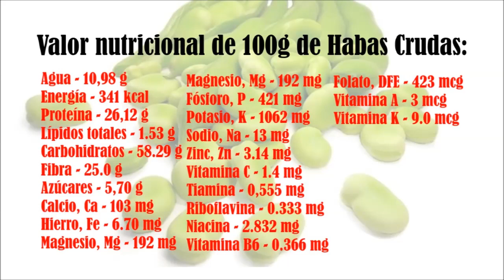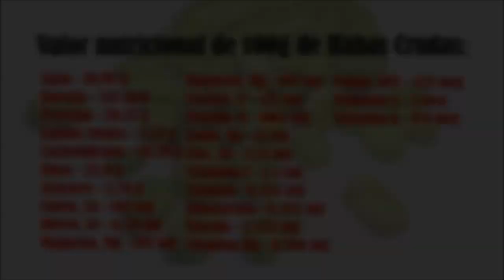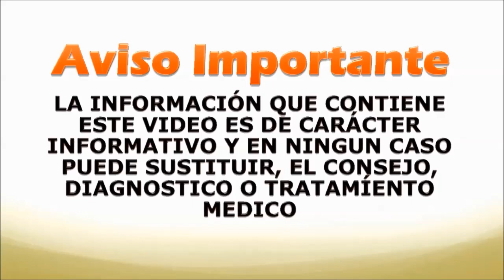Habas - Valor nutricional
El haba, también conocida como haba, es una leguminosa verde, grande y plana.

El registro más antiguo de su cultivo se remonta a la agricultura del Viejo Mundo que prevaleció en los tiempos del Neolítico, hace unos 6000 años, probablemente en Persia y Egipto. Rastros de habas también se han desenterrado en las tumbas de los faraones egipcios, lo que indica que estas leguminosas gozaban de patrocinio real incluso en esa época. No es de extrañar entonces que las habas se hayan convertido en algo así como un alimento básico en toda la región a partir de entonces.

Las habas, junto con una amplia gama de otras legumbres como las lentejas y los garbanzos, continúan dominando las cocinas mediterráneas y del norte de África.

Sin embargo, la aclamación de estos frijoles que prosperan en climas cálidos ya no se limita a su lugar de origen. De hecho, muchas personas cultivan esta cosecha de la temporada de invierno en su propio patio o huerta.

Hoy en día, las habas frescas, así como sus variantes enlatadas, congeladas, secas, saladas y tostadas, están fácilmente disponibles en el mercado global. Los frijoles fava fáciles de cocinar tienen un sabor ligeramente dulce y terroso y se derriten como la mantequilla en la boca. Debido a esta textura y sabor discretos, las habas hacen una adición versátil a cualquier dieta como parte de las salsas, ensaladas, guisos y sopas.

Al comprar habas frescas, busque las vainas tiernas de color verde brillante que hayan madurado recientemente y que tengan una forma uniforme. La primavera, idealmente entre marzo y junio, es la mejor temporada para comprar habas frescas.

A diferencia de las judías verdes normales, las habas no pueden consumirse junto con su cáscara indigesta gruesa. Para comer, mezcle los frijoles para eliminar sus vainas gruesas. Luego, los frijoles deben blanquearse para aflojar la piel dura. Una vez que las semillas no estén descascaradas, colóquelas en una bolsa de plástico perforada y guárdelas en el refrigerador que ha sido colocado a una humedad relativamente alta.

Es mejor consumir los frijoles refrigerados durante la próxima semana.

Contenido
Contenido nutricional de las habas
Al igual que todos los demás frijoles y legumbres, los frijoles fava son una fuente de proteínas y proporcionan los aminoácidos esenciales requeridos por el cuerpo. Hay mucho más en la composición densa en nutrientes de las habas, que explica los diversos beneficios de salud atribuidos a estas leguminosas verdes.

No solo cuentan con un rico contenido fibroso, sino que las habas también son una fuente de minerales, vitaminas B y vitaminas A, C y K. [1]

Valor nutricional de habas maduras crudas por cada 100 gramos:

Agua - 10,98 g
Energía - 341 kcal
Proteína - 26,12 g
Lípidos totales - 1.53 g
Carbohidratos - 58.29 g
Fibra - 25.0 g
Azúcares - 5,70 g
Calcio, Ca - 103 mg
Hierro, Fe - 6.70 mg
Magnesio, Mg - 192 mg
Fósforo, P - 421 mg
Potasio, K - 1062 mg
Sodio, Na - 13 mg
Zinc, Zn - 3.14 mg
Vitamina C - 1.4 mg
Tiamina - 0,555 mg
Riboflavina - 0.333 mg
Niacina - 2.832 mg
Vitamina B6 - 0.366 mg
Folato, DFE - 423 mcg
Vitamina A - 3 mcg
Vitamina K - 9.0 mcg